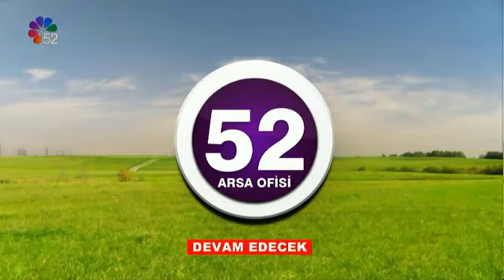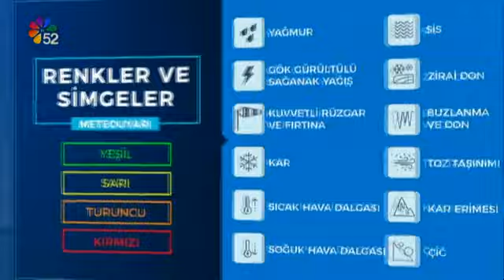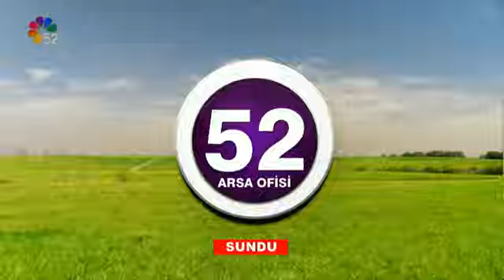19/11/2019 ORDU'NUN DERELERİ